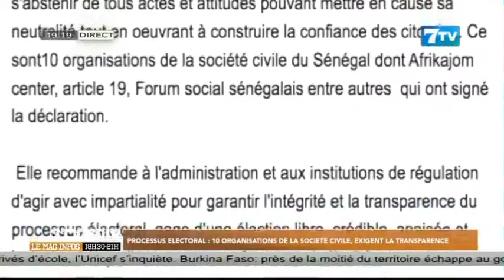Processus électoral: 10 organisations de la Société Civile exigent la transparence